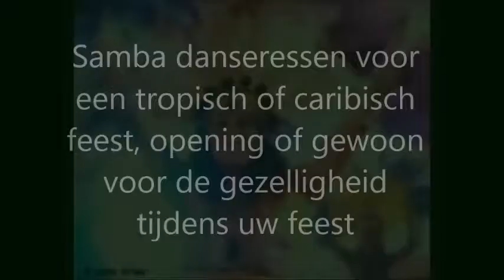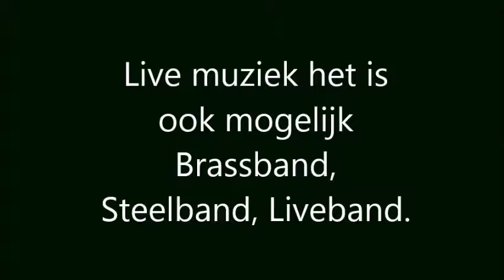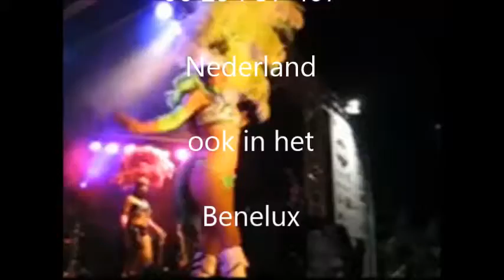Braziliaansthemafeest nl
Braziliaans themafeest met leuke danseressen en live muziek voor uw feest of evenementen.